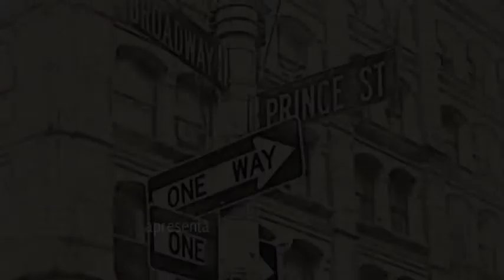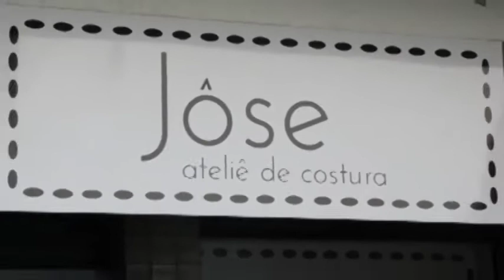PROGRAMA DO DIA 21/05/17